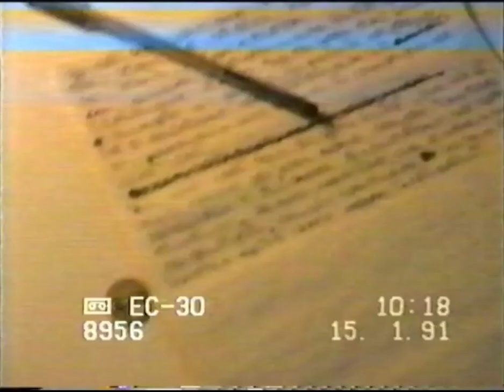15 gennaio 1991 - Giornata con Sofia Sterchele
Giornata con Sofia Sterchele e Roberto Mitrotta